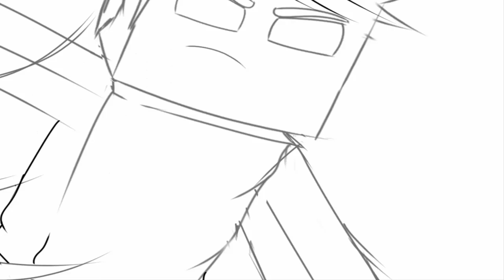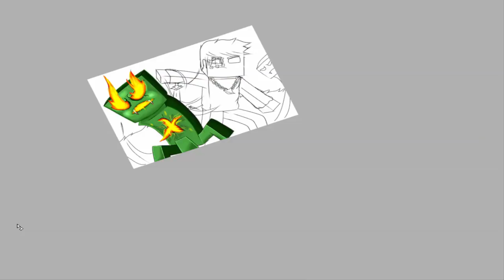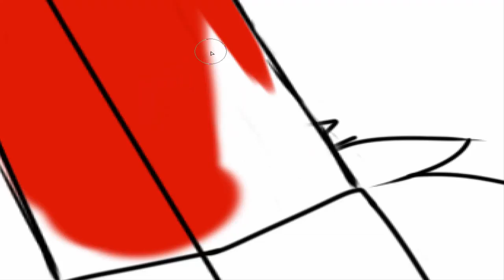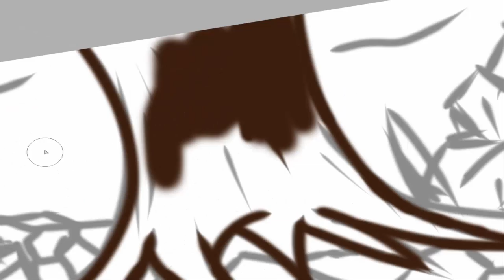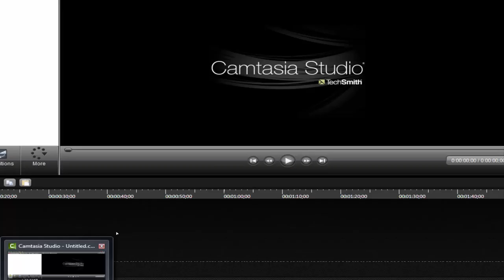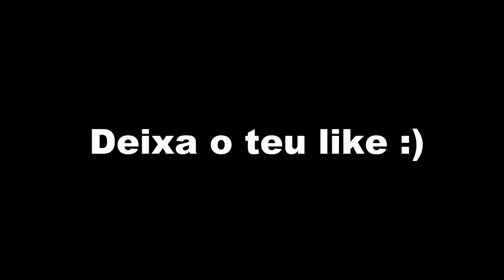SPEED ART - WALLPAPER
BOAS MANUIIISSS S2

♥ Perguntas frequentes: ♥

♦ Cobras?
-Sim

♦Qual programa usas?

♦Podes fazer para mim de graça?
-Não posso desculpa, espero que entendas pois não és só tu que pedes, são muitas pessoas, e assim eu não aceito nem a maioria dos trabalhos de pessoas que ainda querem pagar.

SEGUE NO TWITTER E FB...

♦ Como faço para comprar?

♦ Que programa uso? Paint Too SAI.

♦ Mesa Digitalizadora: BAMBOO MANGA Pen & Touch

Musica usada no video... Não me lembro kkkk